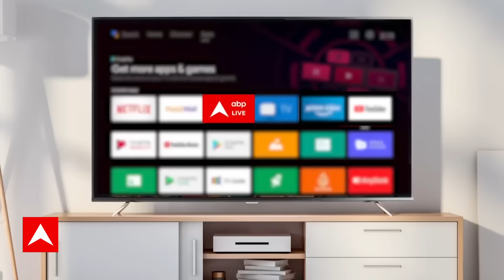World Cup Semifinal 2023: न्यूजीलैंड को हराने पर भावुक हुए दर्शकों ने कह दी बड़ी बात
भारतीय टीम के शानदार प्रदर्शन पर खुशी में झूम उठे फैंस | ABP News मैच के बाद वानखेड़े के बाहर मरीन ड्राइव पर मौजूद लोगों ने बताया के इस मैच में viray कोहली ने दो रिकॉर्ड ब्रेक किया है इसीलिए अब हमारी जीत पक्की है। भारतीय टीम ने वनडे वर्ल्ड कप 2023 के सेमीफाइनल में न्यूज़ीलैंड को 70 रनों से हराकर फाइनल में प्रवेश कर लिया है. भारत की इस ऐतिहासिक जीत में विराट कोहली, श्रेयस अय्यर और मोहम्मद शमी का अहम योगदान रहा. बल्लेबाजी में जहां कोहली और अय्यर ने शतक जड़े, वहीं गेंदबाजी में शमी ने सात विकेट लेकर झटके. 2019 वर्ल्ड कप के सेमीफाइनल में न्यूजीलैंड ने ही भारत को हराया था. इस तरह भारत ने चार साल पहले मिली हार का बदला भी ले लिया. टॉस जीतकर पहले बैटिंग के लिए उतरी टीम इंडिया ने 50 ओवर में 5 विकेट पर 397 रन बोर्ड पर लगाए. पहली पारी के बाद ऐसा लग रहा था कि टीम इंडिया आसानी से मुकाबला जीत लेगी, लेकिन लक्ष्य का पीछा करने उतरी न्यूज़ीलैंड ने अंत तक ऊंट एक करवट बैठने नहीं दिया. लगभग अंत तक न्यूज़ीलैंड की उम्मीदों को ज़िंदा रखने में डेरिल मिचेल ने अहम योगदान दिया, जिन्होंने 119 गेंदों में 9 चौके और 7 छक्कों की मदद से 134 रनों की शानदार पारी खेली. हालांकि उनकी ये पारी टीम के काम नहीं आ सकी.